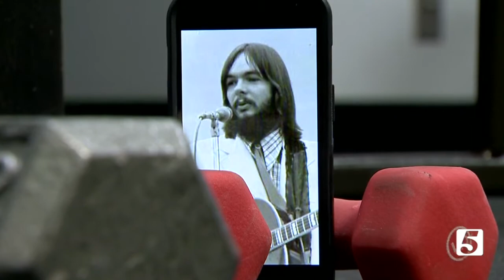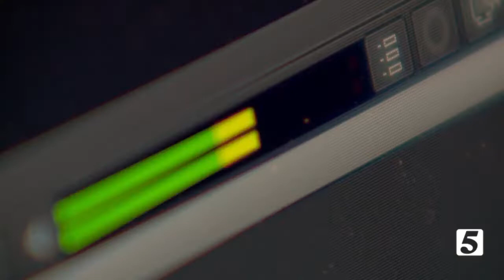Songwriter with Parkinson's performs duet with coach in Nashville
A singer-songwriter says he truly owes his life to a woman and the program she runs. Now, his plan is to say "thank you" by using his talents and resources.